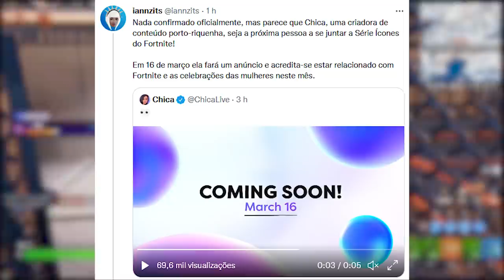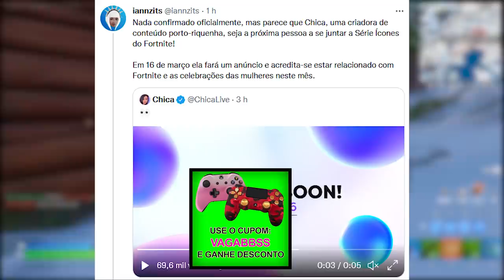FORTNITE - SKINS COMEMORATIVAS e TEASERS TEMPORADA 2 ESSA SEMANA?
Fala gurizada, nesse vídeo comento sobre teasers Temporada 2 Fortnite, skins São Patrício, nova skin ícones e mais. Espero que gostem :)

Programa para editar: Adobe Premiere